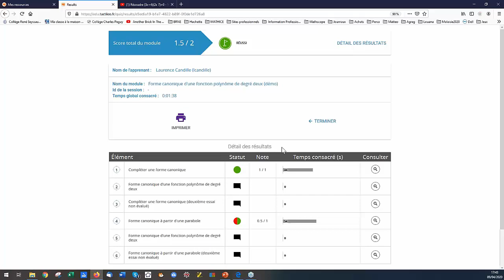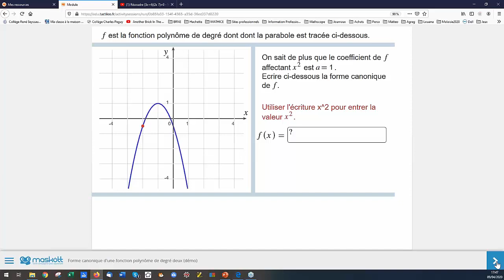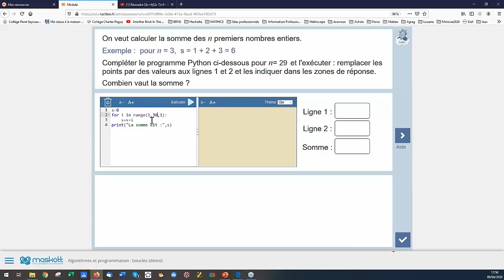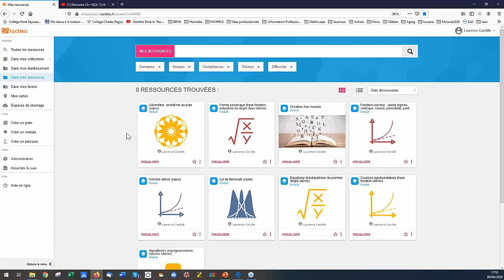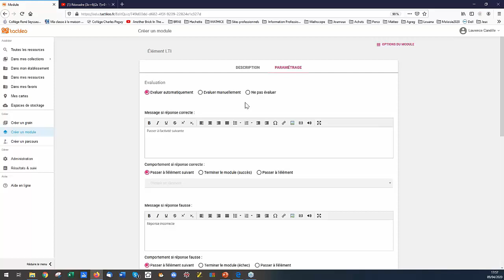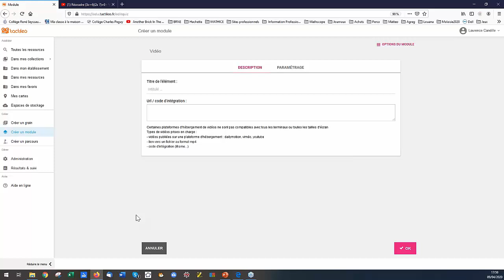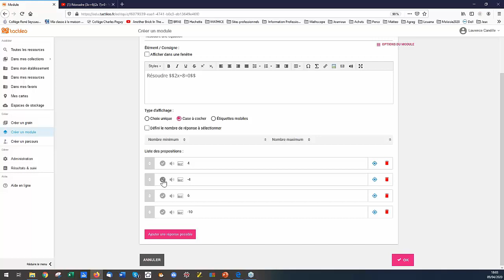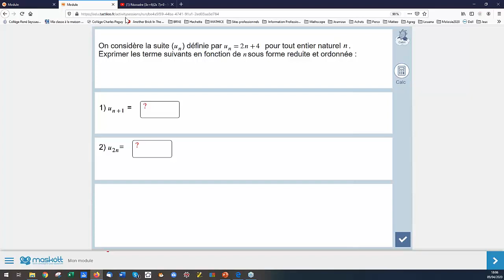BRRE Collections maths lycée et créer module dans Tactiléo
Extrait webinaire DANE Aix-Marseille avril 2020